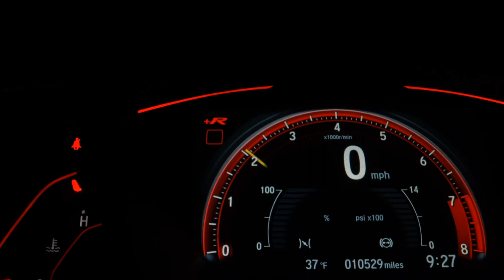MERCEDES-BENZ C 250 - 2015 - São Paulo/SP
* VERSÃO - 2.0 SPORT TURBO !!
* IMPECÁVEL !!
* KM BAIXA !!
* LAUDO 100% APROVADO !!
* VENHA CONFERIR !!

Veículo: MERCEDES-BENZ / C 250 2.0 CGI SPORT TURBO 16V
Ano: 2014/2015
Combustível: GASOLINA
Portas: 4 PORTAS
Câmbio: Automático
Cor: BRANCA
KM: 73.450

✅ Alarme
✅ Ar Condicionado
✅ Ar Quente
✅ Desembaçador Traseiro
✅ Direção Hidráulica
✅ Encosto de Cabeça Traseiro
✅ Farol Xenônio
✅ Retrovisor Fotocrômico
✅ Rodas de Liga Leve
✅ Teto Solar
✅ Travas Elétricas
✅ Vidros Elétricos
✅ Volante com Regulagem de Altura
✅ Kit Multimídia
✅ Trio Elétrico
✅ Piloto Automático
✅ Bancos Elétricos
✅ Sistema ISOFIX
✅ Tração ASR
✅ Bancos Esportivos
✅ Console Central
✅ Retrovisor Retrátil